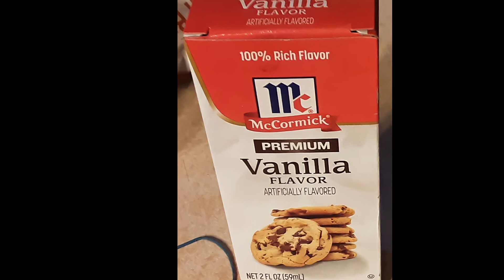zachsalb2000 budbod kabog 05212022